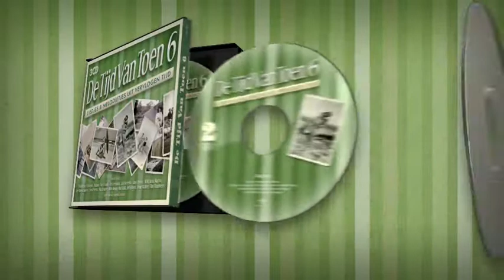DE TIJD VAN TOEN 6 - 3CD - TV-Spot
TV-spot van 3CD "DE TIJD VAN TOEN 5" - CD overal verkrijgbaar.
Tracklist:
CD1
1. Ray Franky - Anna-Maria
2. Bobbejaan Schoepen - Spreken Is Zilver, Zwijgen Is Goud
3. Will Tura - Moederogen
4. Metropolis Amusements Ensemble (Jan Verbraeken) - 't Liedje Van De Straat
5. Bob Scholte - Ik Heb Jou Gekust In Honolulu
6. Bob Benny - Waar En Wanneer
7. Louis Neefs - De Poppenstoet
8. Henk de Bruin - Ik Heb Mijn Hart In Heidelberg Verloren
9. Marva - In Elk Hart Is Een Huis
10. Rocco Granata - Jessica
11. Jo Leemans - Het Plekje Bij De Molen
12. Joe Harris - Eerst Zien En Dan Geloven
13. Anneke Soetaert - Laat Me Dromen
14. Johnny White - Verloren Hart, Verloren Droom
15. John Larry - S.M. 24.730
16. La Esterella - Ave Maria
17. Jetty Gitari - Ik Vraag Niet Veel
18. The Ramblers - Weet Je Nog Wel (Die Avond In De Regen)
19. Bobby Prins - Ik Zoek Naar Een Dorp
20. Rita Corita - Koffie!

CD2
1. The Strangers - Naar Tyrool
2. Tony Geys - Anna-Suzanna
3. Bing Barlow - Veel Te Kort
4. Tony Bass - Wij Zijn De Jongens
5. Victory Orkest met Jean Woodman (Jean Walter) - Wiel's For Ever (Een Glas Wiel's Doet Veel Plezier)
6. Herman Emmink - Tulpen Uit Amsterdam
7. Gerard Vekeman - Wat Zouden We Zonder Dorpke Zijn
8. Jo Erens Limburg - Mie Lanjd
9. Jimmy Frey - Als 't Ware Rozen Zijn
10. John Terra - A La Espagnola
11. Jasperina de Jong - De Minutenwals
12. The Chico's - Koel Water
13. De Havenzangers - Aan Het Strand Stil En Verlaten
14. Duo X - In Gedachten Zie Ik 't Kerkje Weer
15. Gerard De Vries - Teddy Beer
16. Nelly Wijsbek - Heel Mijn Hart
17. Bob Rocky And His Teenagers - Waarheen
18. Ria Valk - Hou Je Echt Nog Van Mij, Rocking Billy?
19. Ben Cramer - De Clown
20. Wim Sonneveld - Wat Moet Ik Doen Zonder Jou

CD3
1. Adamo - Jij Bent Alles Voor Mij (N'est-Ce Pas Merveilleux?)
2. Ann Christy - Windekind
3. Liliane Saint-Pierre - Jammer, Jammer, Jammer
4. Danyel Dirk - Ik ... Stop ... Hou ... Stop ... Van ... Stop ... Jou ... Stop
5. De Twee Jantjes - 't Was Op De Expo
6. De Cordona's - De Verloren Zoon
7. Lize Marke - Ik Zie De Zon Niet Meer
8. Johnny Remo - Come Prima (Net Als Vroeger)
9. Jef Burm - Even Geduld
10. Tony Corsari - Het Meisje Van De Zanzi-Bar
11. Tony Bell - 't Kosterke
12. Eddy Warco - Ik Ben Zo Ziek Als 'n Hond
13. Stafke Fabri - Leve '66 - Part 1
14. Jef Elbers - Irma La Boche
15. Paul Severs - Ieder Mens
16. Rita Deneve - Juanita Jones
17. Marc Dex - Niet Huilen Mama
18. Jean Walter - Schrijf Me Vlug
19. Connie Neefs & Toots Thielemans - M'n Dorp In De Kempen
20. Louis Neefs & Jo Leemans - Tschau Tschau Don Juan

(P)&(C)2013 Universal Music Belgium